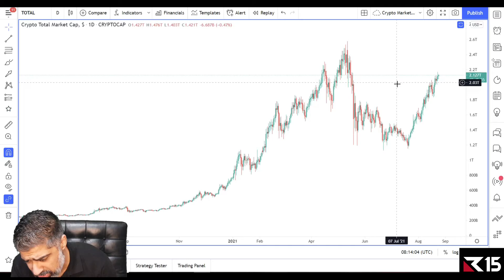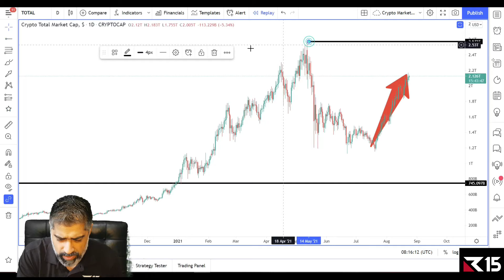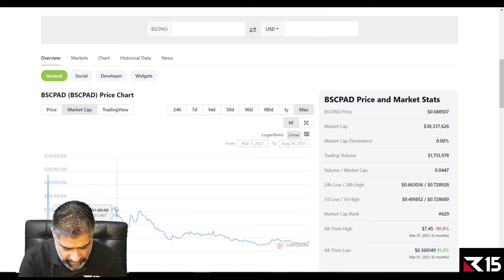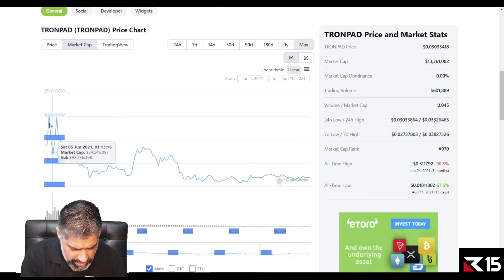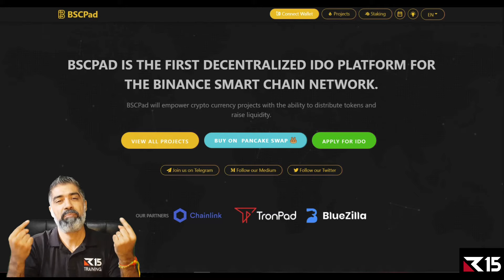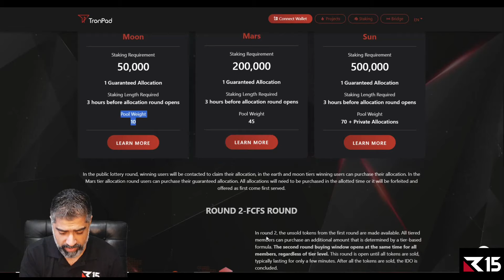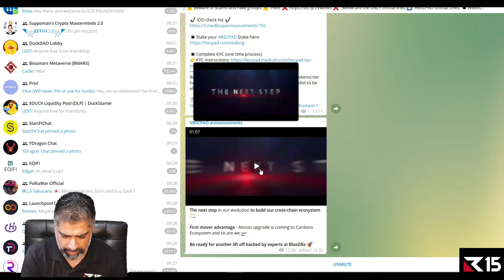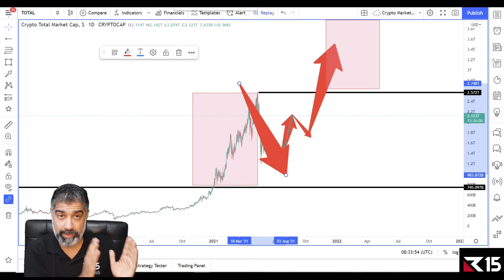How To Make a 1000x in Crypto using Launchpads! 3 Things You Must Know To AVOID Losing Money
Launchpads have been setting the crypto world on fire, making stupendous returns! However there are some things i want to let you know about so that you can get the most out of this opportunity.

In todays video we take an in depth look at launchpads and the 3 key things you need to know to maximise your profit from any IDO's that you participate in.

Time stamps -
0:00 Intro
1:02 Secret no1. TIMING!
12:40 Secret no2 + 3. ALLOCATIONS AND MEMBERSHIPS
19:20 BSC Pad announcement!

Learn and understand how you can see the patterns of the markets in a logical and objective manner to help you maximize your returns